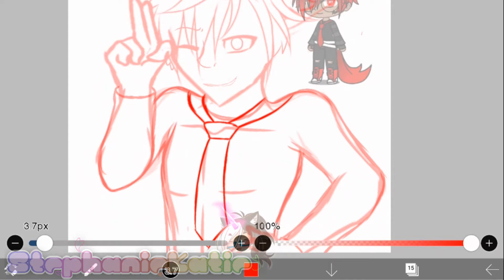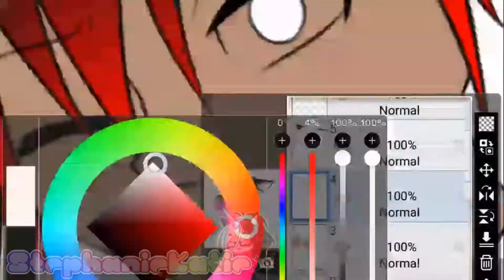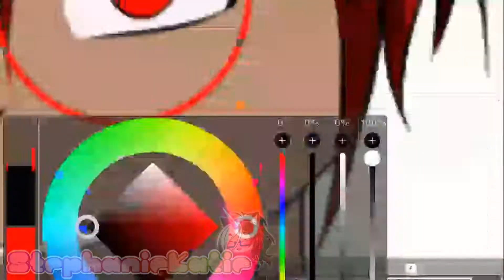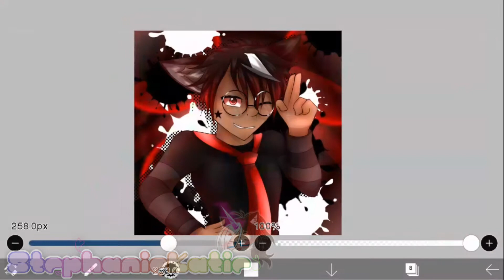{Happy Birthday to someone...} Speedpaint (GachaClub)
Here's a little surprise for my boyfriend 7w7

Happy Birthday my love ^^ I made this very dedicated drawing for you ^^

Uma pequena surpresinha para meu namorado 7w7

Feliz Aniversário meu amor ^^ Fiz esse super dedicado desenho para você ^^

♧Witch apps or programs i used to make this video?♧

◇CapCut•◇

♧Device:♧

◇Phone•◇

♧Who is in this video?♧

◇Whitered Gui◇

◇Credit by: •Nobody•

☆Song(s)?☆
All the Kids are depressed
Crazy

☆Outro Song◇
SOXX -Trouble With Love